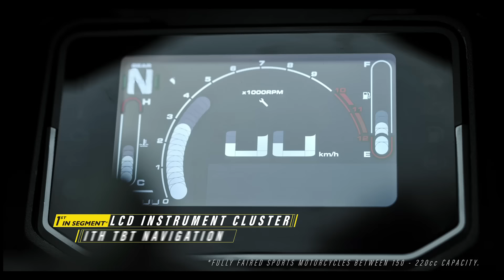Unveiling the Legend: The All-New KarizmaXMR!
The legend is back, reborn and reimagined! 🌟
Powered by the segment-leading 210cc LC DOHC engine, and boasting first-in-the-segment tech features, this Karizma is all set to redefine your riding adventures 🔥HeroMotoCorp